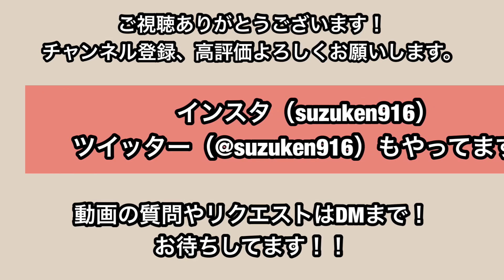効果アリ！パンチを打つ時の呼吸の仕方（呼吸の仕方で身体の使い方が変わる！）鬼滅の刃 コマチェンコの呼吸 壱ノ型ww